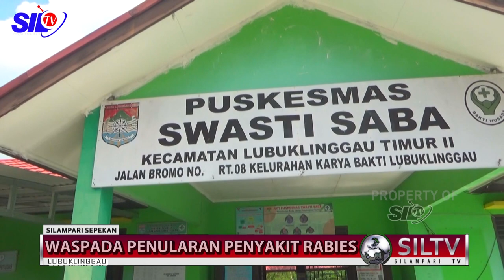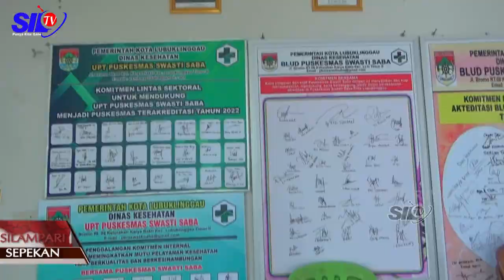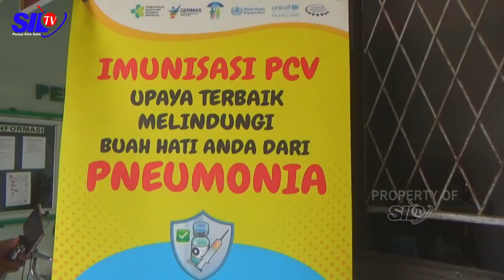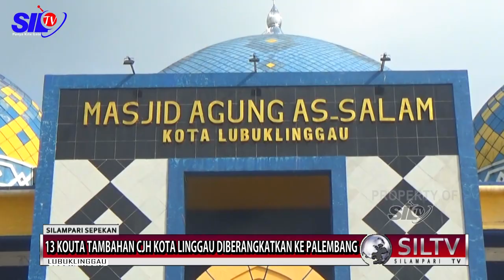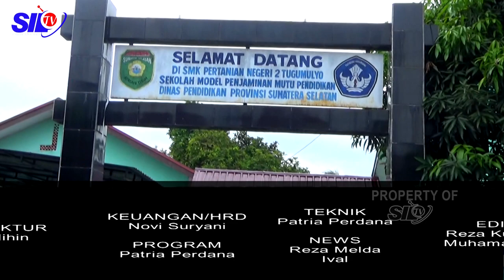SILAMPARI SEPEKAN EDISI 25 JUNI 2023